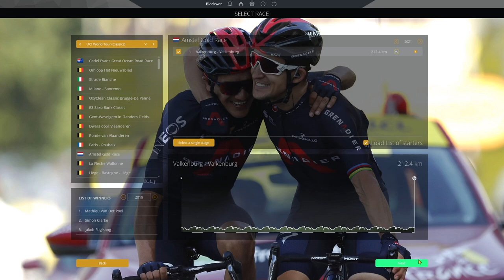2021 AMSTEL GOLD RACE 2021 || Pro Cycling Manager 2020 - UAE Team Emirates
Right hi !

The Netherlands host their first lap race since not Zandvoort. We've got big Marc Hirschi, and idk if he's good or not but we'll see